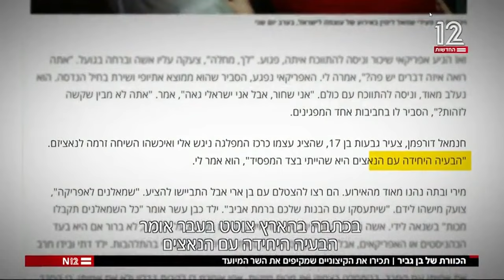Ben-Gvir's Beehive – Channel 12 News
This alarming investigation by Channel 12's Omri Maniv unearths the shady past of the dangerous, racist figures who make up the entourage of MK Itamar Ben-Gvir, who is positioned to become Israel's next Minister of Public Security.